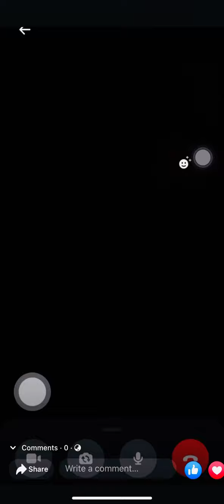Siberian Husky giving birth to 4th puppy